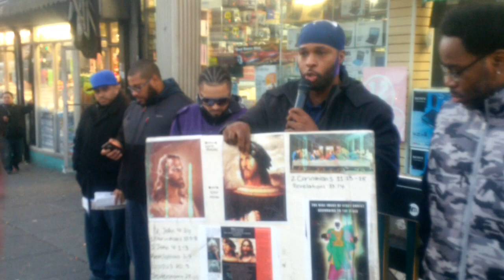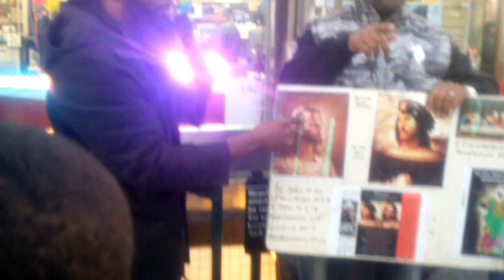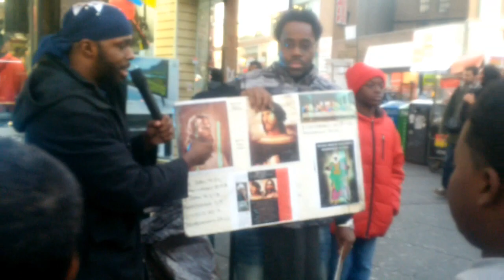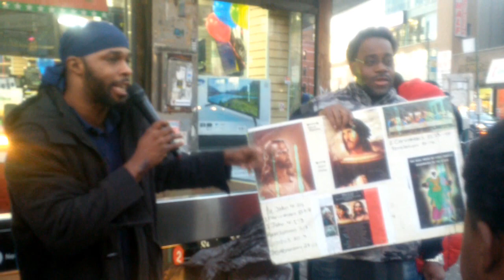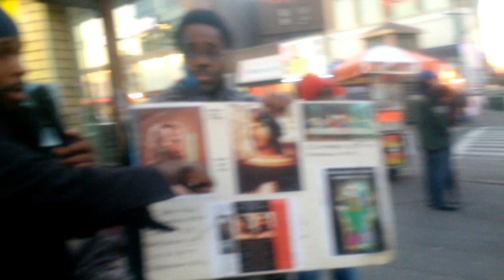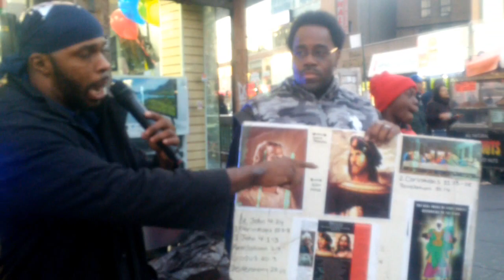Teach the youth & Our women